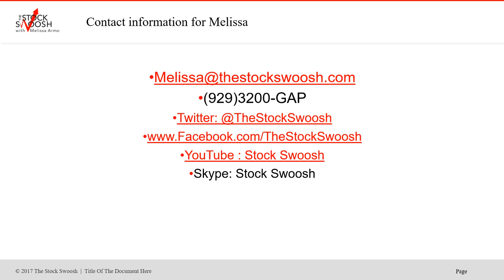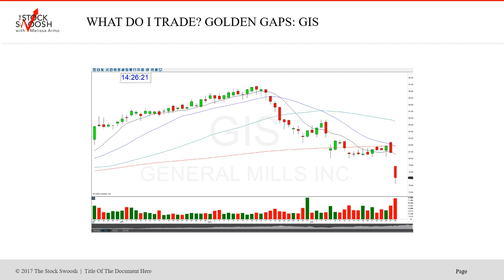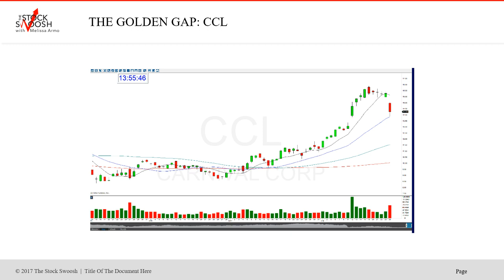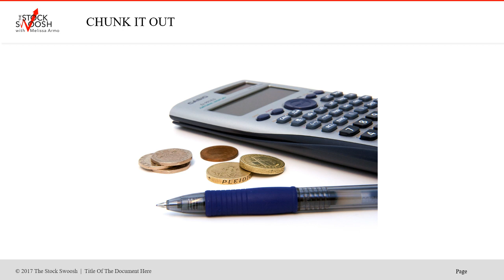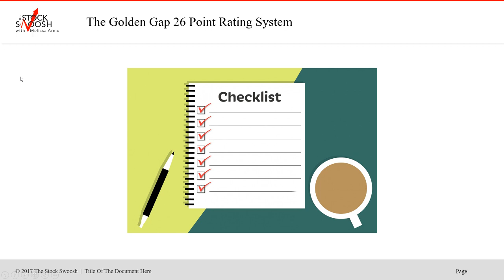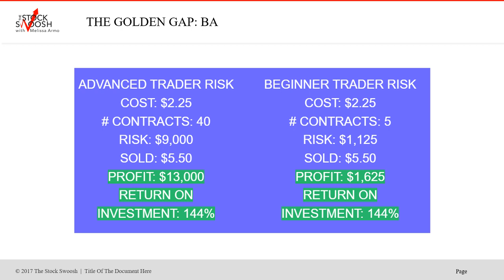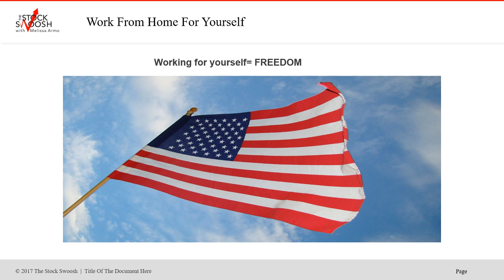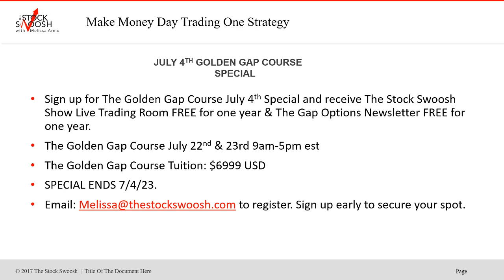July 4th Golden Gap Course Special